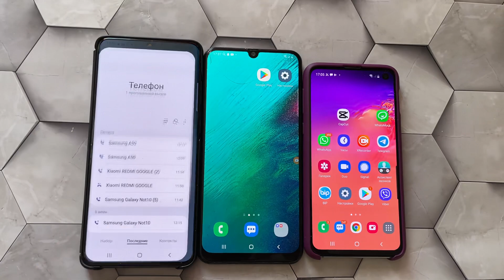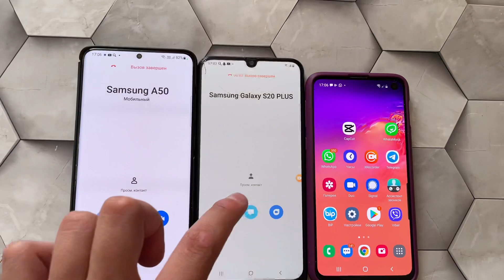Samsung Galaxy S20+ | S10 | A50 Incoming Call Case